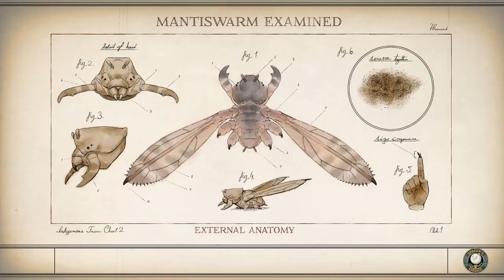Evna Plays The Outer Worlds Episode 31